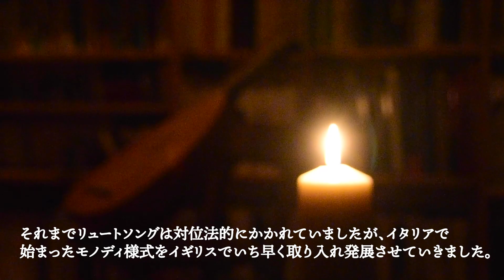リュートによる『御者の口笛（R.ジョンソン）』おやすみリュート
R.ジョンソンはシェイクスピアの戯曲の為の歌曲を作曲しています。それまでリュートソングは対位法的にかかれていましたが、イタリアで始まったモノディ様式をイギリスでいち早く取り入れ発展させていきました。彼は多くの作品で性格や雰囲気の喚起に成功しています。御者の口笛もR.ジョンソンらしい楽しげな曲になっています。

御者の口笛 Carman's Whistle
作曲：R.ジョンソン  Robert Johson
演奏：櫻田亨（Toru Sakruada）
演奏楽器： 8コースリュート

●テーマ曲
『おやすみ優しきニンフ / Rest, sweet nymphs』